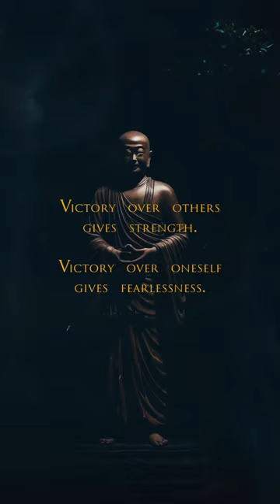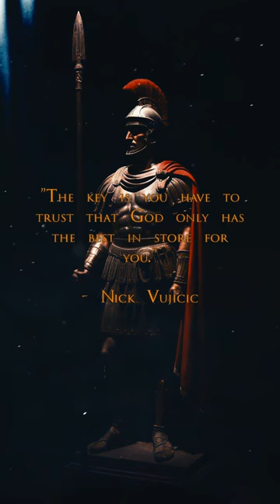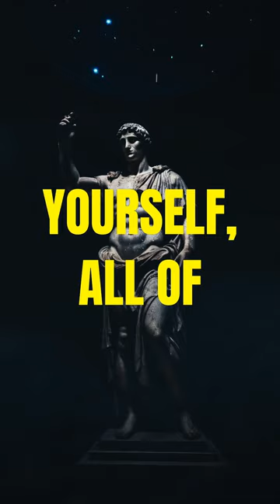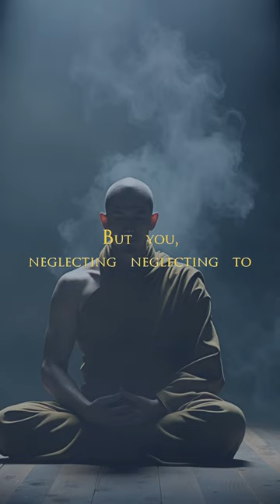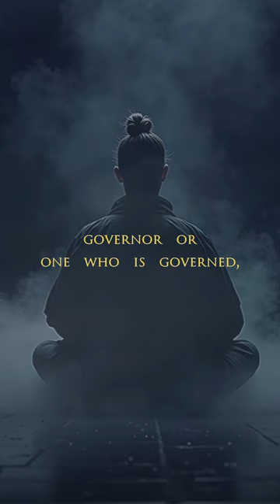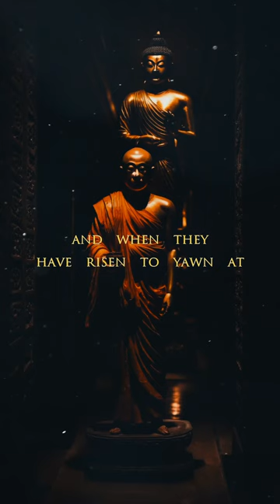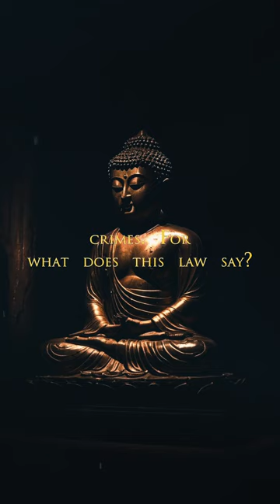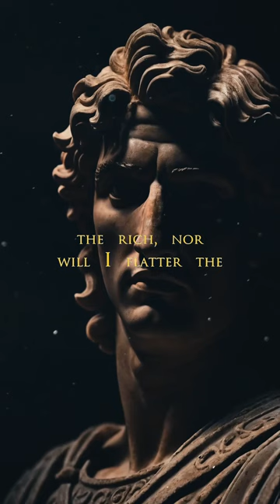Stoic Radio - What are Epicurus' greatest quotes? (Sub-Conscious Stoic)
Stoic FM Radio Station - Sub-Conscious Stoic Radio- Motivational Quotes Video Workout - Stoic Relaxation and Mindfulness music - Stoic Radio - What are Epicurus' greatest quotes? (Sub-Conscious Stoic)